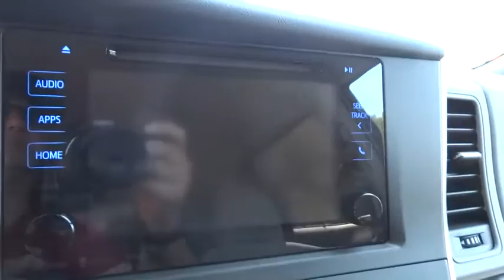2017 Toyota Sienna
2017 Toyota Sienna